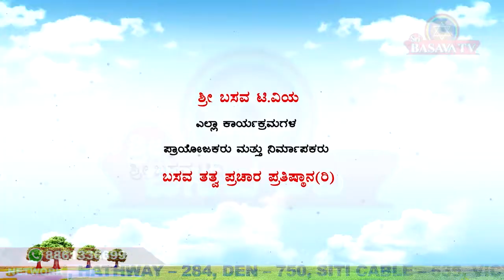Sri Basava T V - VACHANA VAIBHAVA HEJJAJI EP 41